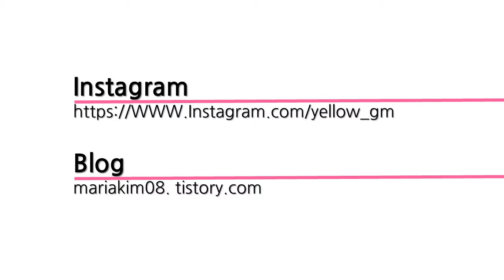대바늘 손뜨개- 아주 쉽게 캔디 무늬 뜨기, 무료 도안(Free pattern),스웨터, 조끼, 가디건,가방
아주 쉽게 캔디 무늬 뜨는 법  소개